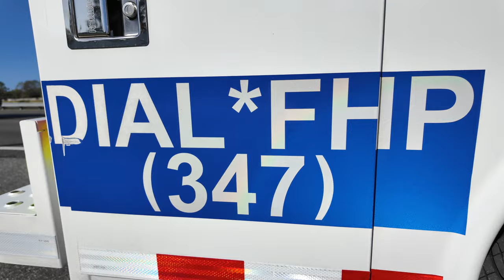FDOT Road Ranger Video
Road Rangers are FDOT’s safety service patrol. Road Rangers serve a number of functions, including protecting crash scenes and helping drivers with disabled vehicles.